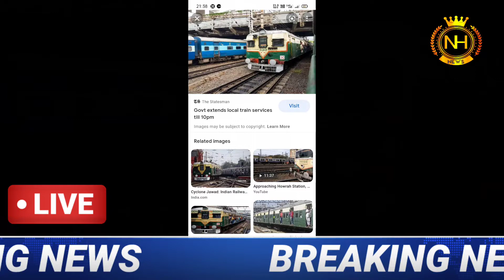Local train news WB / Kolkata local train news live update 2022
local train news WB / Kolkata local train news live update 2022#WB local train#Kolkata metro#Sealdah metro#East West metro#youtube# NEWS Hindustan# west Bengal# Kolkata# mamata Banerjee#wb local train news# Kolkata metro rail news#Mamata Banerjee latest scheme Duare resion prokolpo launch date another latest scheme Duare sarkar West Bengal students credit card online application form fillup WB Laxmi Vander prokolpo online application form fillup WB How to apply mudra lone online application form fillup WB How to apply students credit card online application form fillup WB How to check ration card status online west Bengal            Most updated news in Bengali 2021,West Bengal live news,kolkatta live news in Bengali, news,Breaking news,all type of WB GOVERMENT related news published in current affairs.news Hindustan Bengali chanel,thanks for watching my videos,subscribe my youtub chanel to get a notification of live news,breaking news,update news,thank you very much to all for everything.